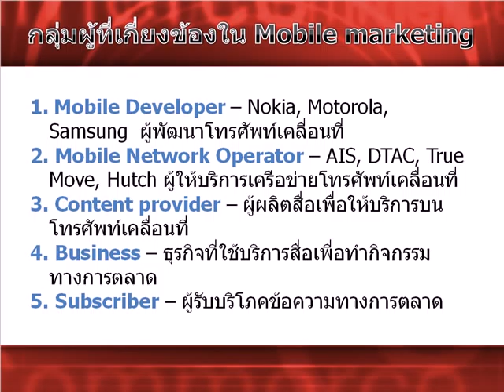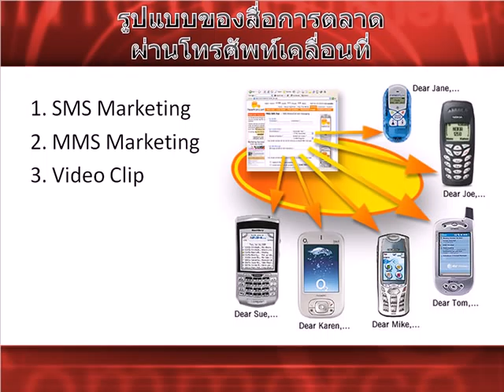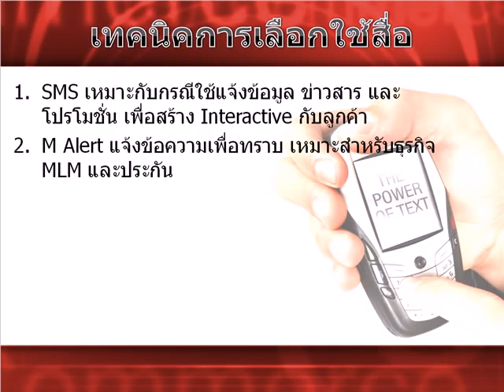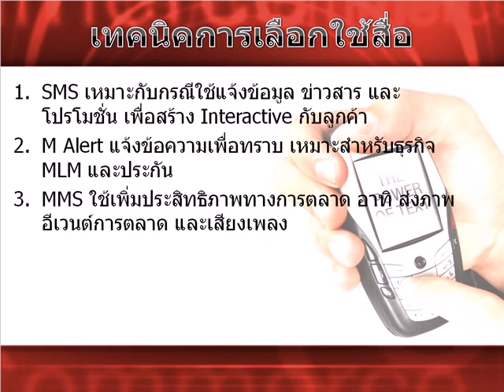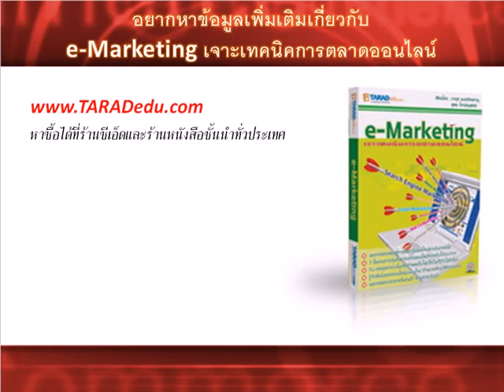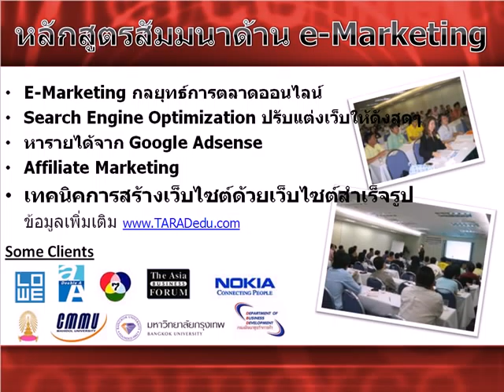mobile marketing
ทำไมโทรศัพท์เคลื่อนที่จึงเป็นเครื่องมือของการทำการตลาดที่สำคัญและคุณจะทำการวางแผนการสื่อสารกับ
กลุ่มเป้าหมายของคุณอย่างไร  เครื่องมือสำคัญชนิดนี้จึงจะสามารถสร้างผลกำไรให้กับองค์กรของคุณได้อย่างมีประสิทธิภาพ